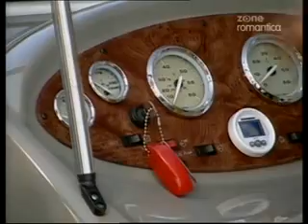Tierra de pasiones- Paula halála (vágatlan).wmv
muerte de Paula